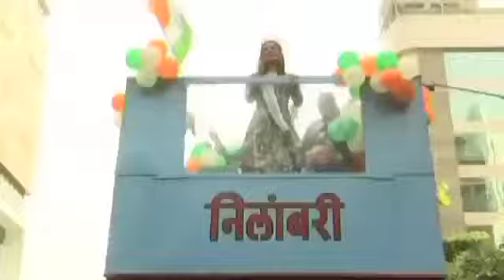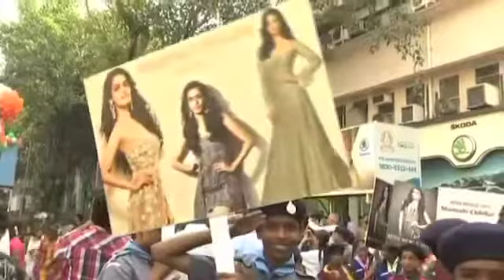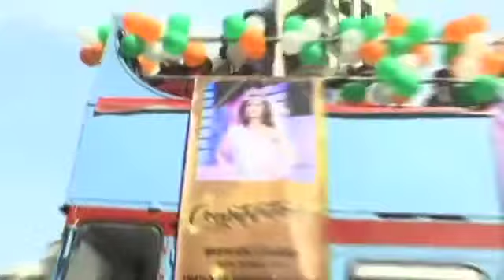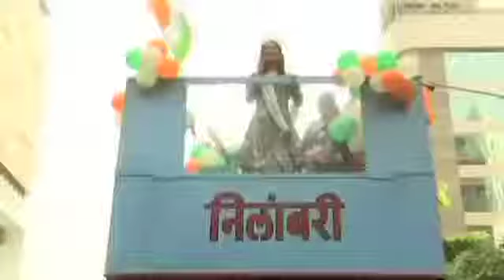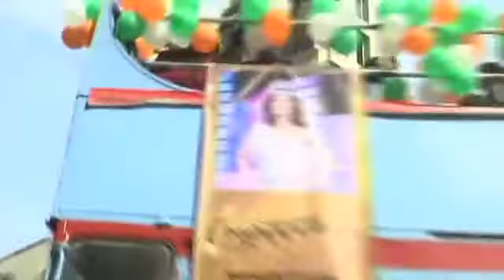Mumbai के सड़को Bus में घूमी Miss World Manushi Chhillar